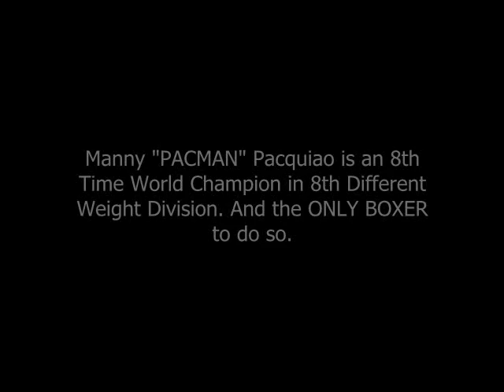Ye Shiwen / Manny Pacquiao / Jeremy Lin USING ILLEGAL SUBSTANCE?